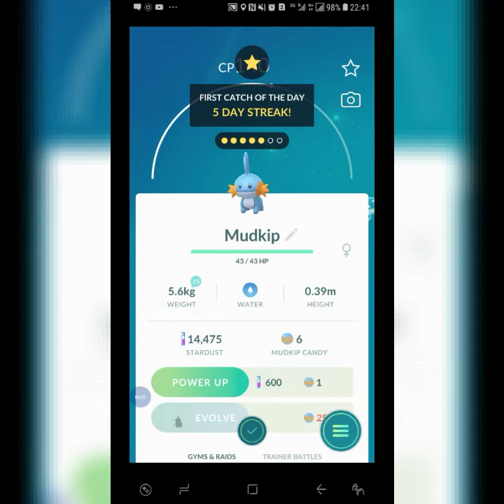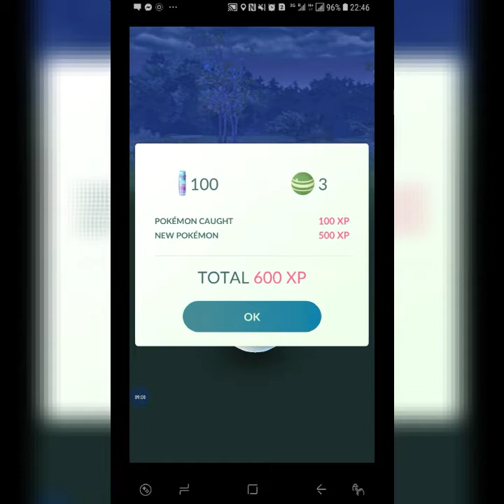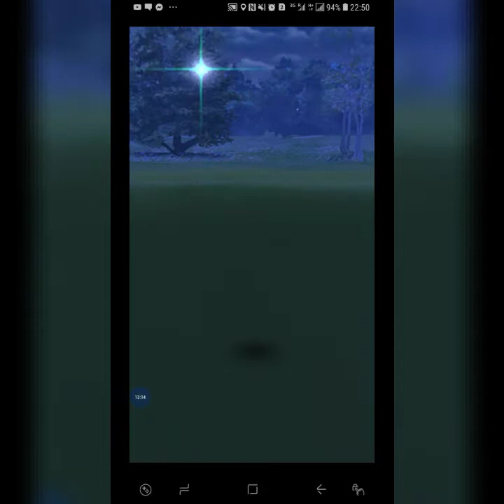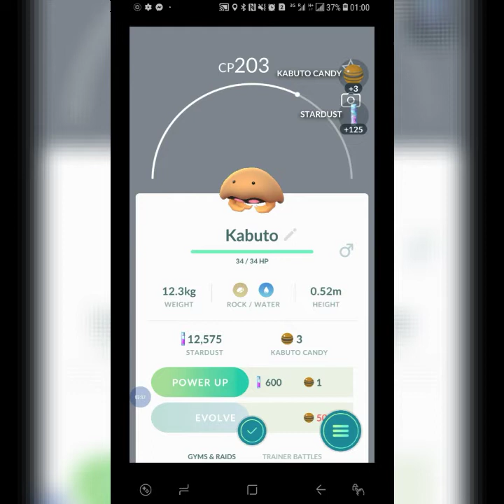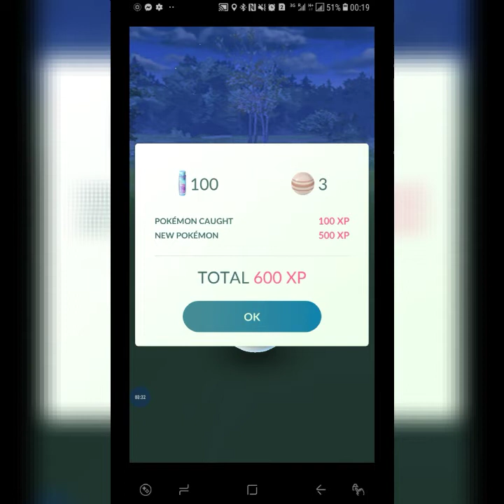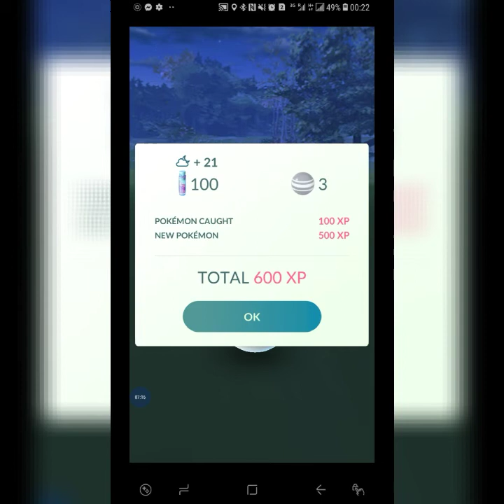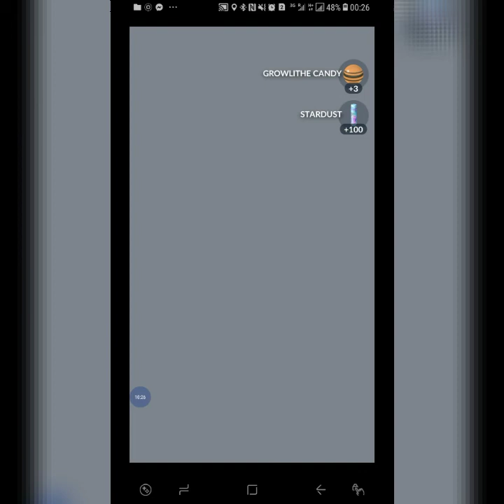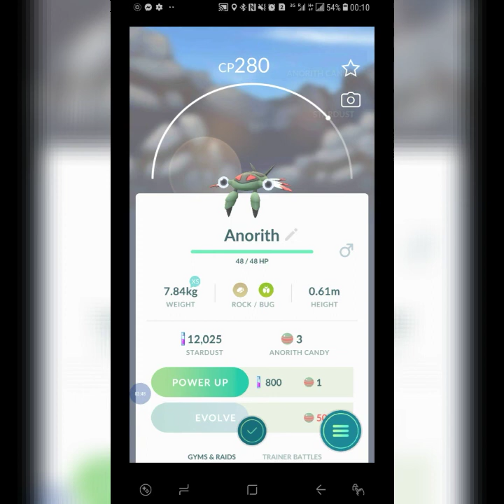Pokemon catches Mudkip//Pidove//Snivy//Kabuto//Mankey//Growlithe//Charmander //Castform//Geodude//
In this game you can watch Pokemon catches Mudkip Pidove Snivy Kabuto Mankey Gowlithe Charmander Castform Geodude # Anorith